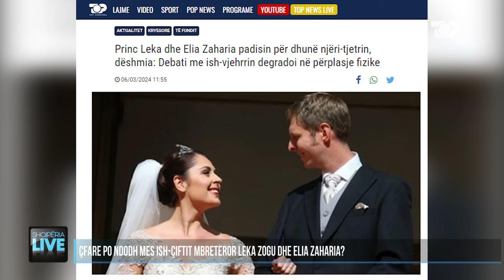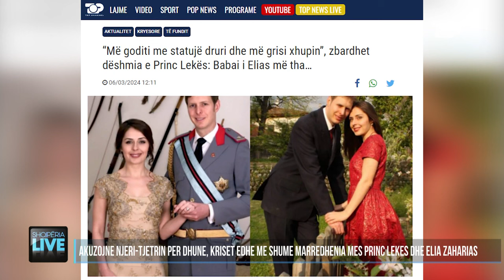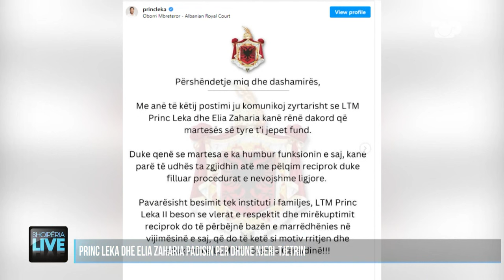"Princ Leka ka dhunuar Elian", gazetarja tregon pretendimet e familjes Zaharia - Shqipëria Live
Princ Leka dhe babai i Elia Zaharias, Gjergj Zaharia, kanë denoncuar njërit-tjetrin për dhunë. Ditën e djeshme Princi ka vizituar shtëpinë e tij ku jeton Elia me vajzën e tij, për ta takuar këtë të fundit.